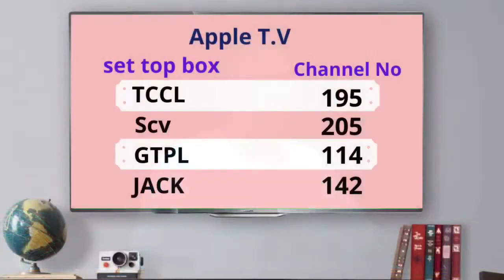பிதாவின் மூன்று சத்தங்கள் | 09.09.2021 | Kadamalaikuntu FGPC